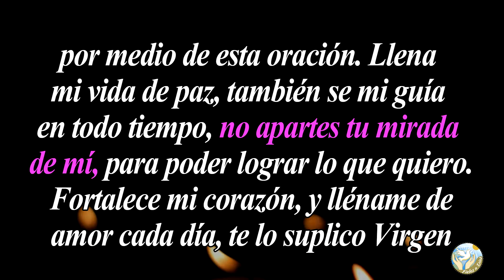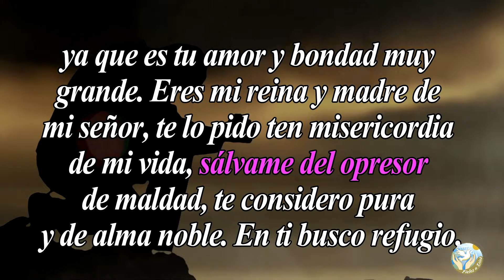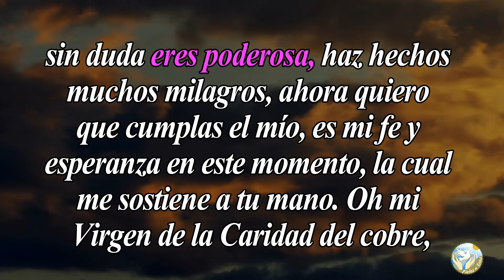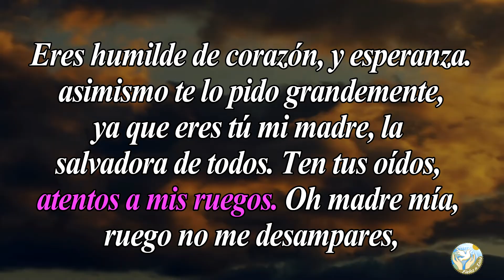🙏 Oración a la Virgen de la Caridad del Cobre – UNA ORACIÓN MUY EFECTIVA 🙇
Aquí en  @Fieles a Dios  os dejamos esta oración para que le pidas a la Virgen de la Caridad del Cobre para que me conceda su bendición y protección.

Bendiciones 🙏